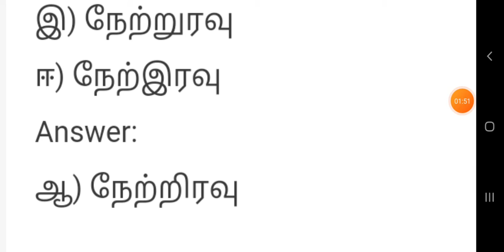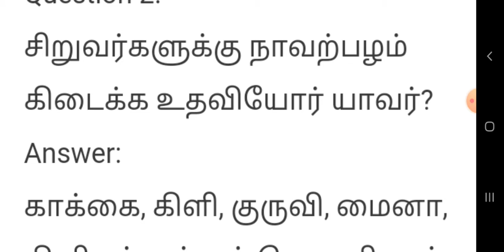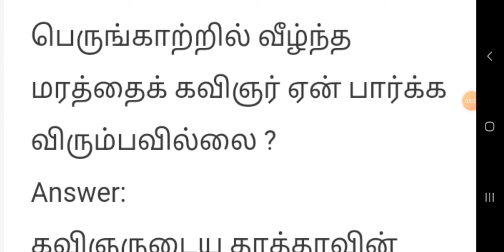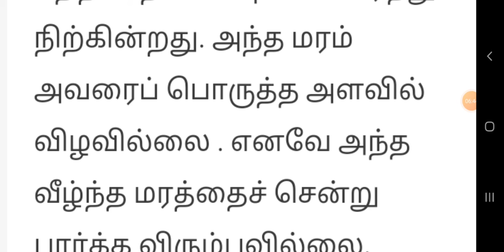7th Tamil - அப்படியே நிற்கட்டும் அந்த மரம் (வினா- விடை)